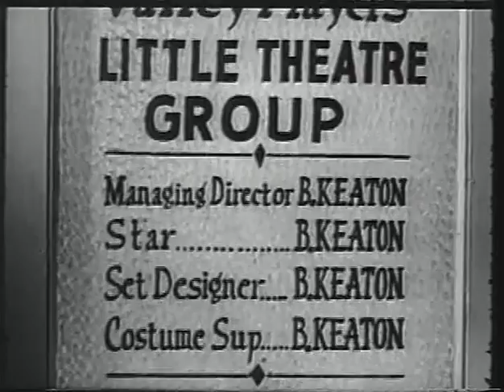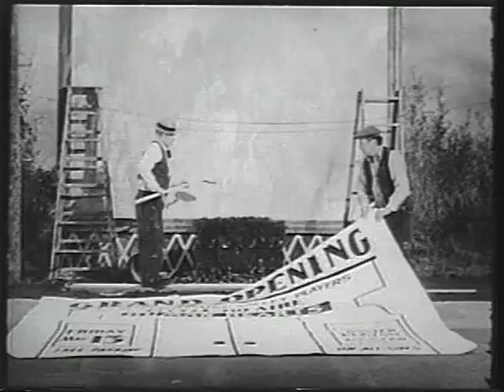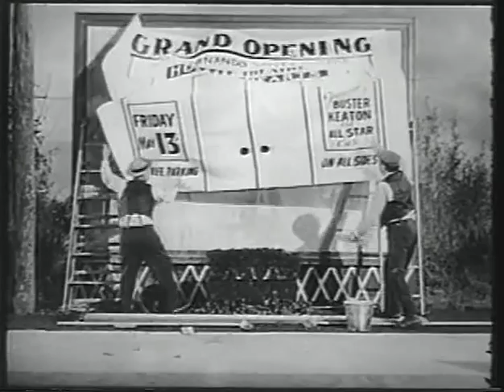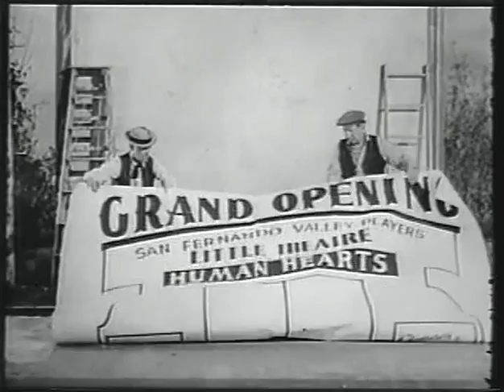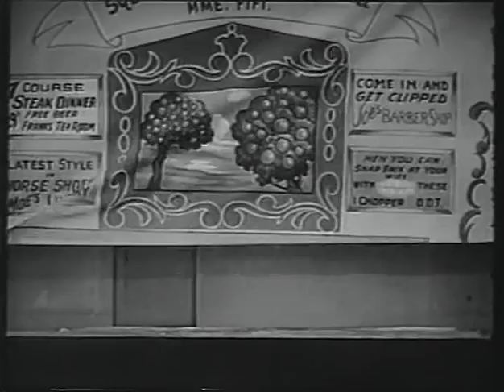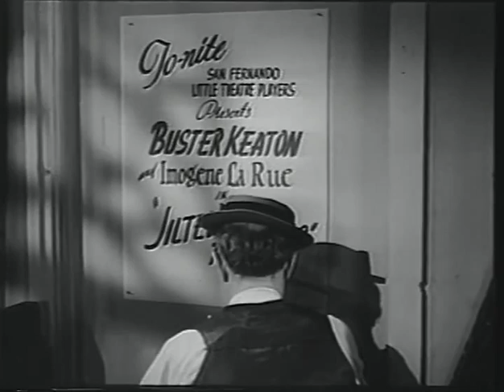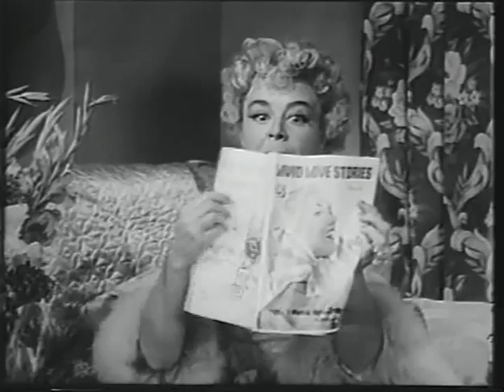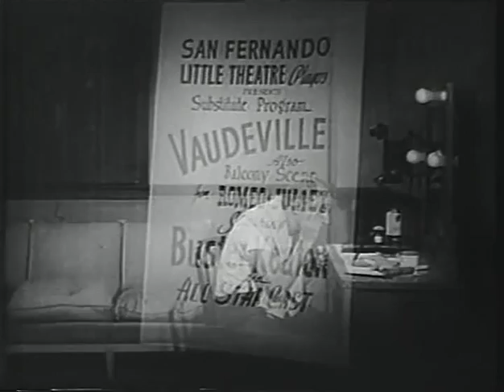The Misadventures Of Buster Keaton 1950 (complete)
Buster Keaton's  beautiful show . Also Eleanor (his young wife) appears, in the last minute of this video with  him.